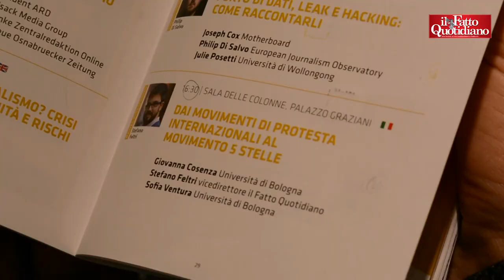Festival di Perugia, Feltri: “5 Stelle? Giudicati in base a capacità di rompere con passato”